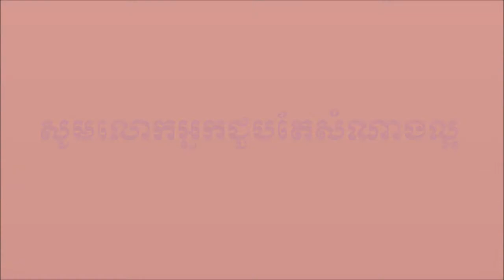ជីវិតមិនទៀង - ច្រៀងដោយ - ថន ស៊ីថុន ORIGINAL SONG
និពន្វទំនុកច្រៀងដោយលោកជំទាវ​ ប៊ូ ម៉ូលីណា
និពន្ធលំនាំបទដោយ តាំង ស្រីពេជ្រ
សម្រួលតន្ត្រីដោយ​លោក​ ឯក សុីដេ
ច្រៀងដោយ ថន ស៊ីថុន
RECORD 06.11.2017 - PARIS